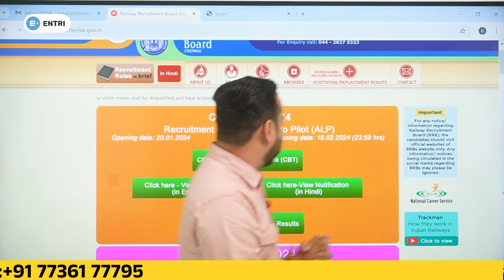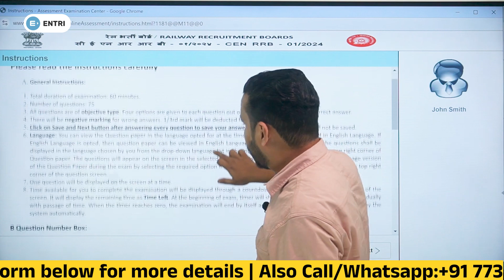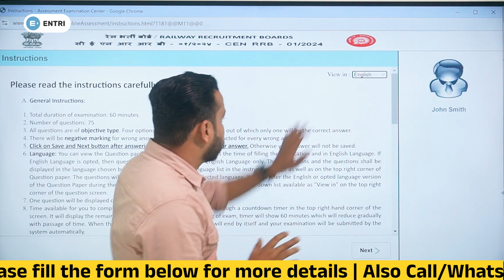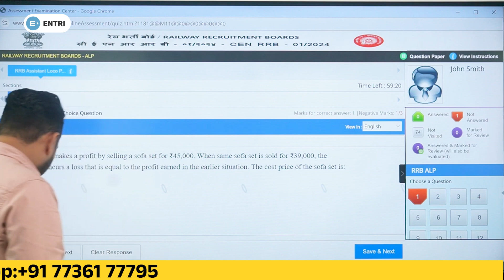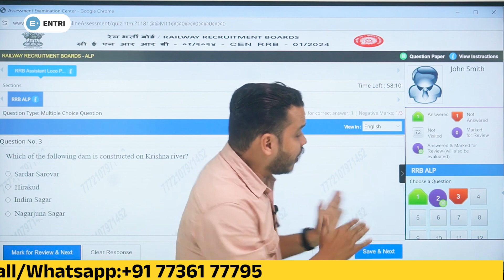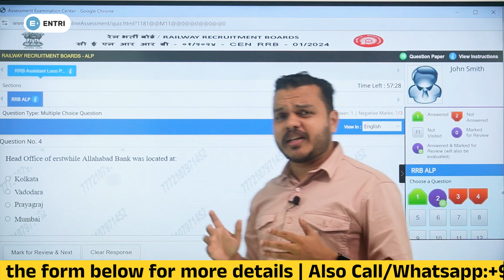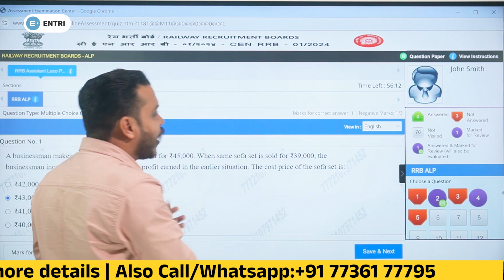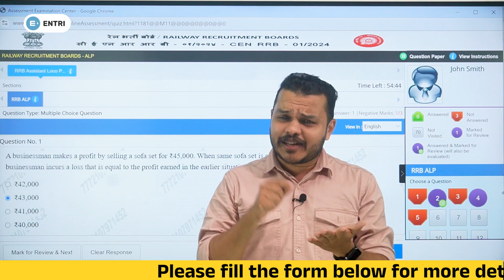RRB ALP JE MOCK TEST - ADDITIONAL OPTIONS | DETAILED ANALYSIS